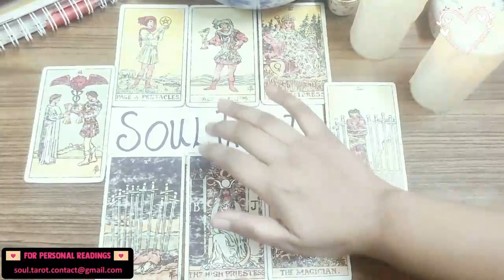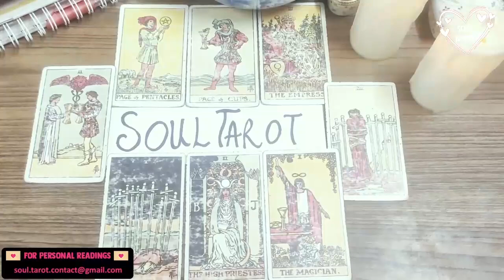AQUARIUS ❌ NO CONTACT ❌ BE CAREFUL 🚨 WANTING TO TALK BUT THEY AREN’T GUNNA TELL U EVERYTHING. 🤨